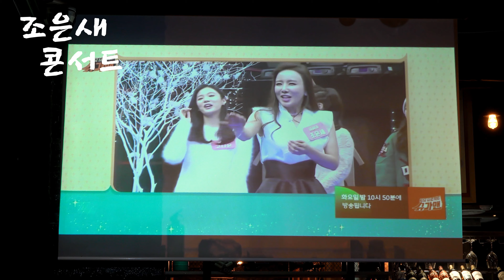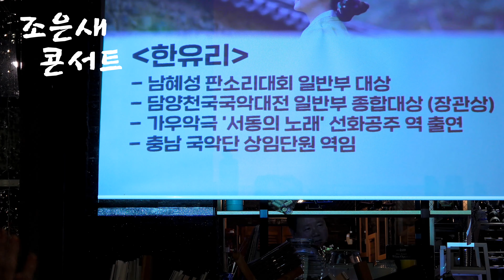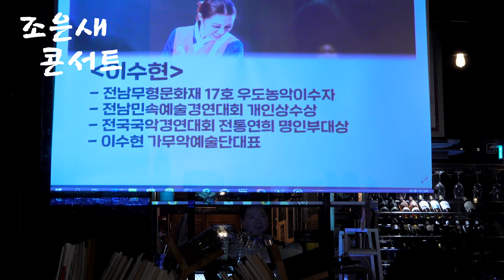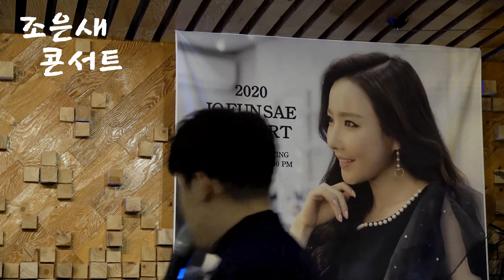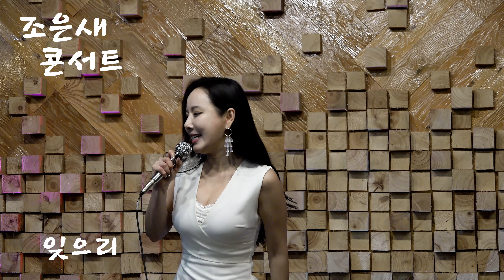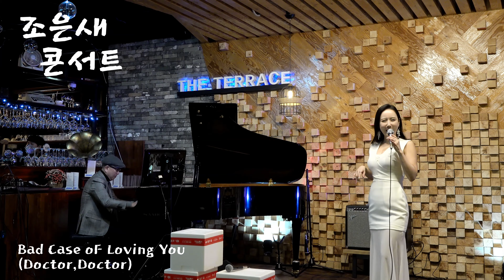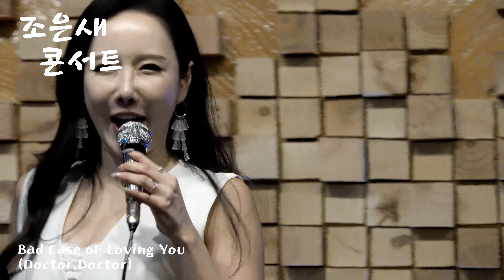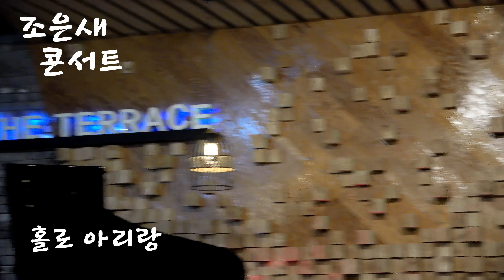조은새💕 천안 미니콘서트 & 팬미팅 2부 💚4K직캠 (정현미디어TV)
2020년 1월 12일 조은새 미니콘서트&팬미팅
장소-천안 더테라스

이수현 가무악예술단 대표님
한유리 소리꾼
MC - 가수 선경

간략히